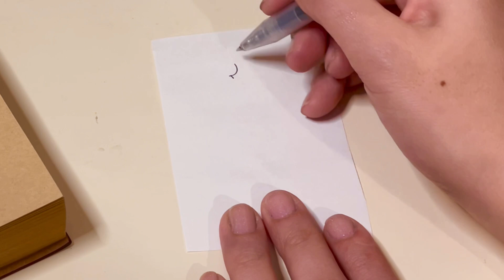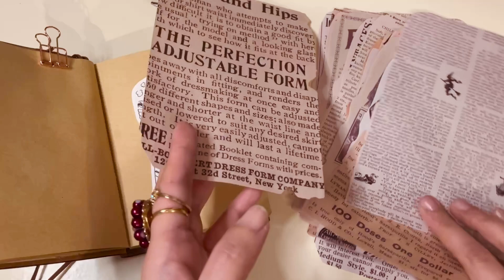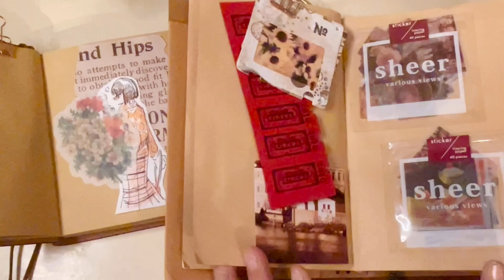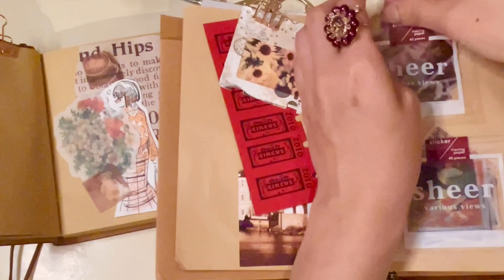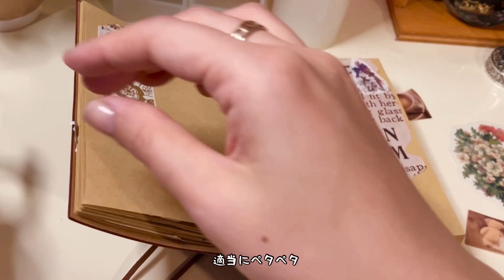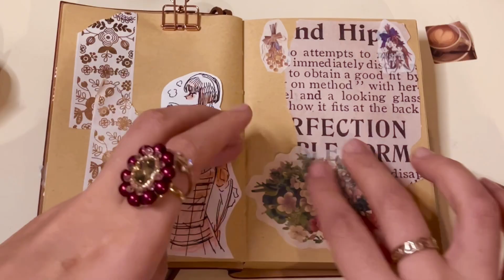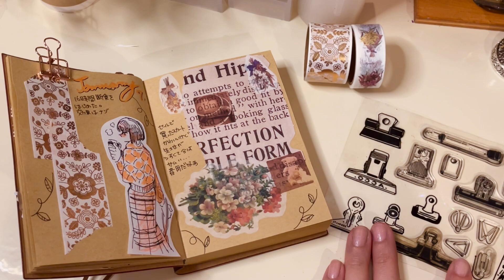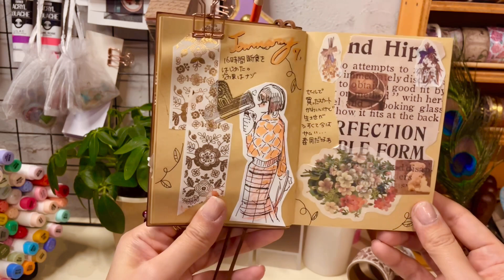ASMR| ヴィンテージな手帳で日記を描いていきます collage with Vintage journal |No talking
今日は気分を変えていつもと違うノートを使ってコラージュをしています！

Enjoy the vintage journal collage